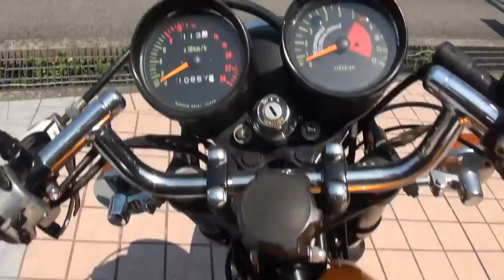デンコーチャンバーサウンドを聞け 旧車會 神コール 親子鷹 1971 KAWASAKI H2 750SS 神戸 麗紋 SINCE 1976 Suzuki GS450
スズキ・GS400　Denko performance